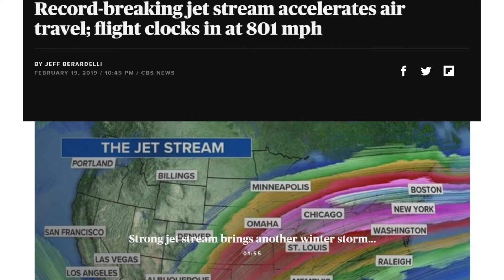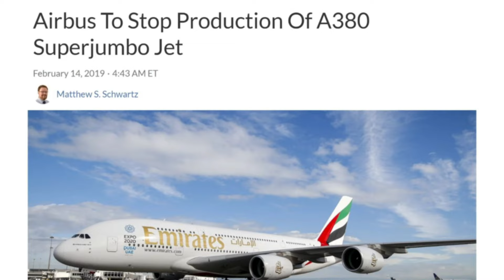787 vs A380: Which Plane is Best?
Boeing & Airbus collaborated to research the airline market, and came to completely different conclusions. One went bigger while the other went fast.

airbus, boeing, 787 dreamliner, 787, A380, Airbus 380, airline strategy, airplane strategy